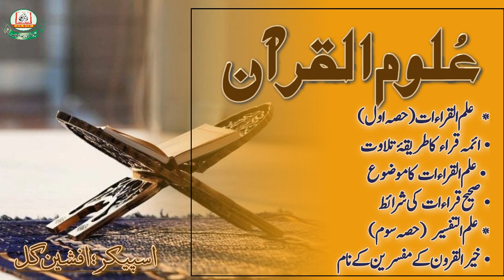Uloom Ul Qur'an lec-8 (part 02) || by Afsheen Gull